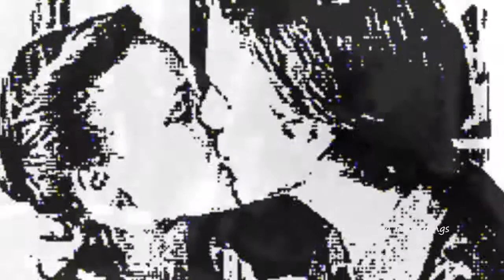Abyss (Giuseppe Morabito) - The Movie (Original Mix) TULIPA148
TULIPA148 - Abyss (Giuseppe Morabito) - Godfather / The Movie
Abyss (Giuseppe Morabito) is back and ready to feed the flowers with a bucket of rocket fuel and a canister of hypnotic fertilizer. The tulips grow wildly up the brick tower looming in the center of the gardens. Nearby, a special screening of Godfather / The Movie flickers on a white tarp pulled tightly between two oak trees. Meanwhile, Cascandy, Oscar Ozz, and Will DeKeizer sit on the hillside and score the soundtracks for the sequels. The Tulipa legacy continues as another effulgent release is planted in the vaults.

Virtue out the window and under the porch. Sad nautical miles. Mange bent strangely. A cannonball for two at a table for twenty. Guest melon. She imagined a pattern of slippers, splinters, and felt. My evaporated nymph. The Thumbelina wannabe. More than the future of soil. Sticky lymph nodes veered away from the fugue. A stranded trucker bathed in the richest soil. The trestle. Beaming reasoning. Shortcut between siphons. A heightened nightmare for the brokenhearted. Steamed pledge. Aching through the toughest season.
Tulipa Recordings